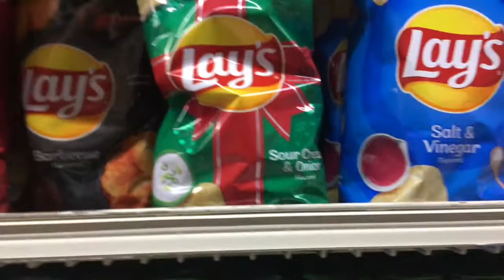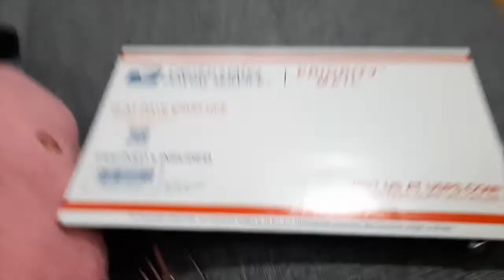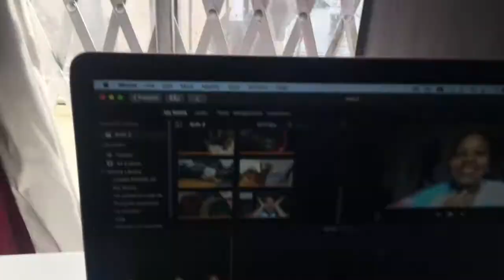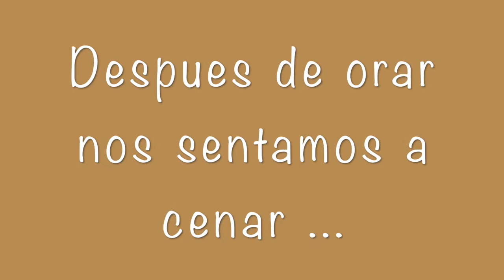Como pase Thanksgiving 🦃? | Arlin Almonte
Musician: LiQWYD